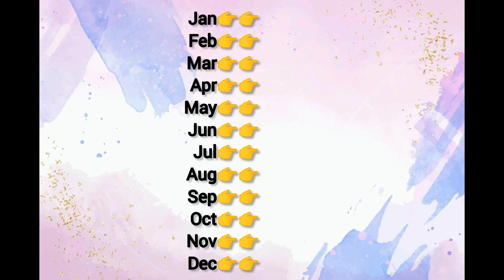According to your birthday month your gown look's 🤭🤗✨💖